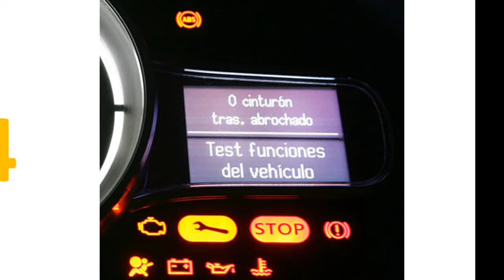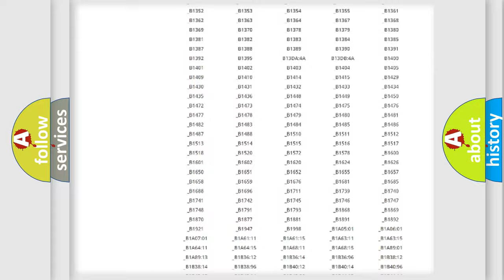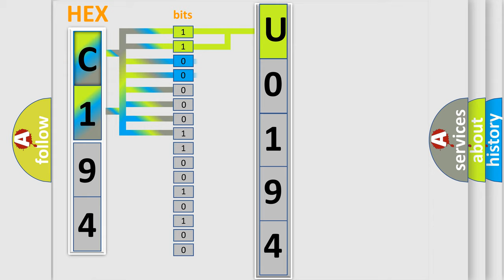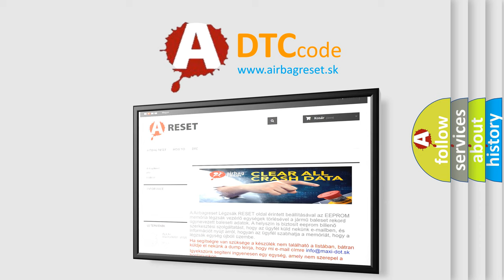DTC Pontiac U0194 Short Explanation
Contents:
0:21 Basic DTC analysis according to OBD2 protocol standard.
1:48 Insight into programming
2:58 A diagnostically understandable description of the Diagnostic Trouble Code
3:05 Basic error definition

Make:
Pontiac
Code:
U0194
Definition:
Rear Left Door Ajar Switch-Circuit Short To Battery Or Open
Description:
Cause:
LEFT REAR DOOR AJAR SWITCH SENSE CIRCUIT SHORTED TO VOLTAGELEFT REAR DOOR AJAR SWITCH SENSE CIRCUIT OPENLEFT REAR DOOR AJAR SWITCHBODY CONTROL MODULE (BCM)